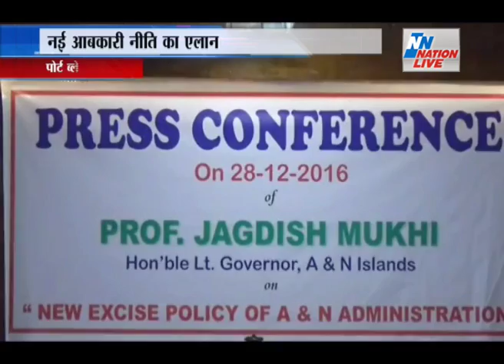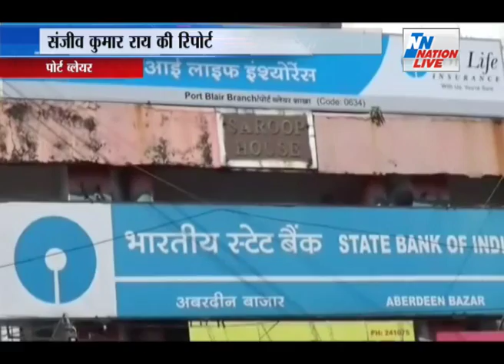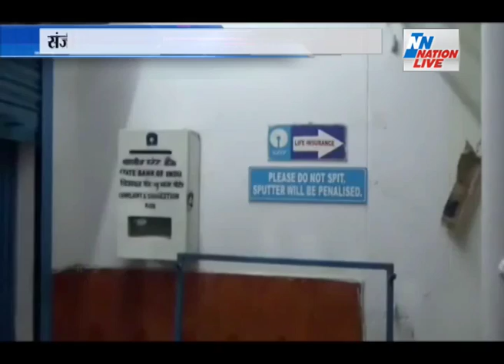Andaman & Nicobar BULLETIN 6.30 PM 29 Dec